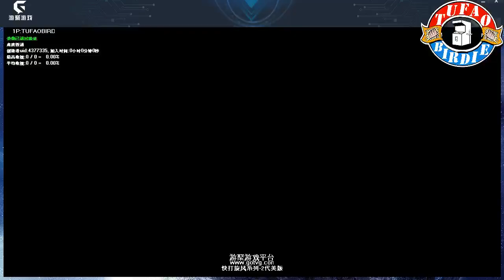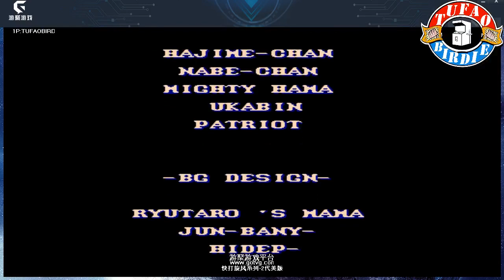Final Fight 2 SNES Gameplay - Carlos Miyamoto - Speedrun 00:45:37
Final Fight 2 SNES Gameplay - Carlos Miyamoto - Level normal

Final Fight 2 é um jogo de luta, no estilo beat 'em up, lançado em 1993 exclusivamente para o Super NES. Foi produzido pela Capcom e é o segundo game da série Final Fight. Os personagens jogáveis são Mike Haggar, Maki Genryusai e Carlos Miyamoto.

Gênero: Beat 'em up

Desenvolvedor: Capcom

Série: Final Fight

Plataformas: Super Nintendo Entertainment System, Wii

Projetistas: Tokuro Fujiwara, Tatsuya Minami, Ichiro Mihara, Hyper Bengie